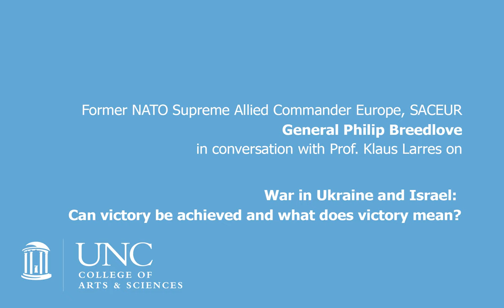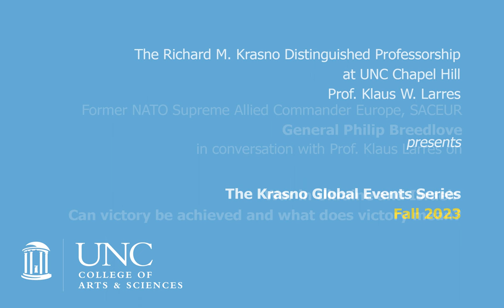War in Ukraine and Israel: What does victory mean? - General Philip Breedlove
The Richard M. Krasno Distinguished Professorship at UNC-Chapel Hill presents: War in Ukraine and Israel: Can victory be achieved and what does victory mean? with former NATO Supreme Allied Commander Europe, SACEUR, General Philip Breedlove.

Dr. Klaus Larres and General Breedlove discuss over Zoom the ongoing wars in Ukraine and Israel and Palestine, and where we might expect both to go from here.

Originally recorded 21 November 2023.